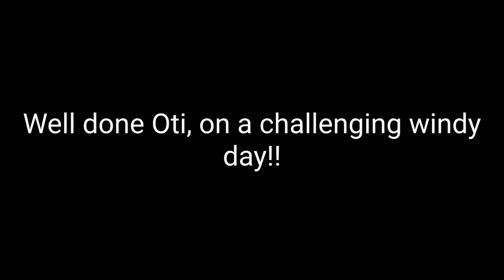Challenging weather for some dummy retrieves on Dartmoor, well done little duck dog!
After an earlier walk, Oti needed to do something else before I went to bed for ahead of a night shift - this is where retrieve work comes into it's own!
A stop on Sourton moor, I over faced her to start with as hadn't realised there was a gorse filled gully in front of where I threw the first dummy out!
She tried, I learned and we moved to a much wetter but less prickly area 🙂